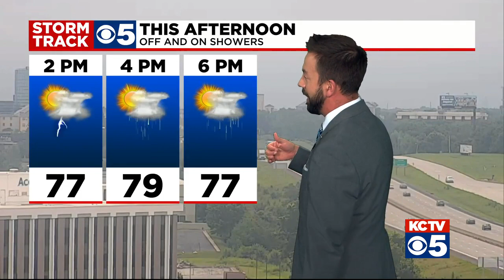KCTV5 News Update: June 28, 2021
A school bus struck a Kansas City, Missouri police motorcycle Monday morning on Interstate 29 near Tiffany Springs Parkway in the city's Northland.